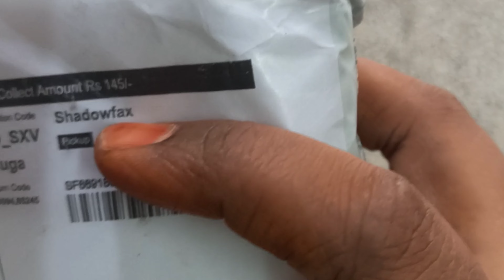Meesho Innerwear unboxing /Sports bra unboxing video in Tamil/ உள்ளாடை